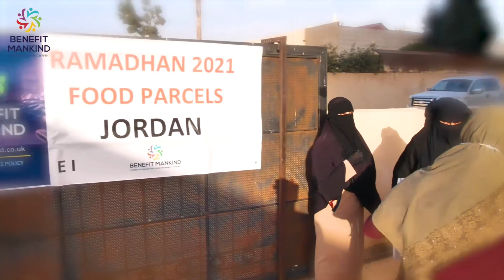Ramadhan Jordan Food Parcels - April 2021